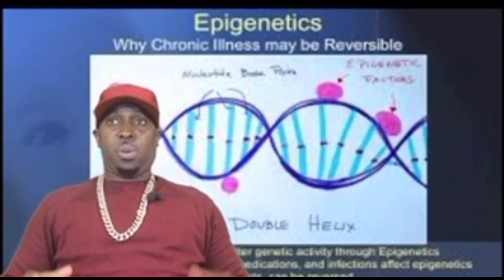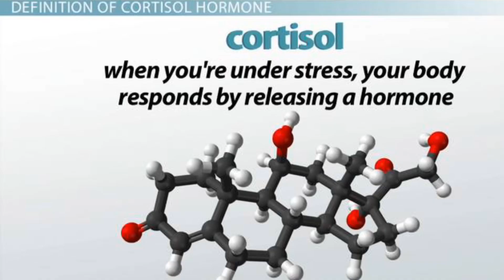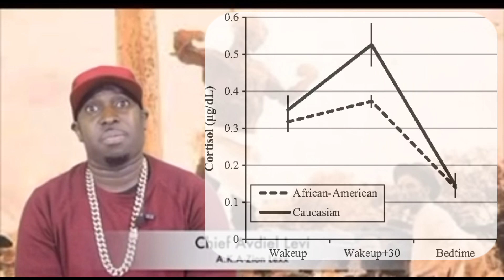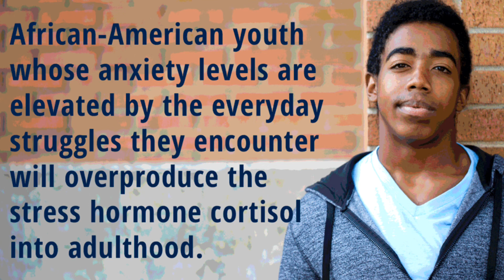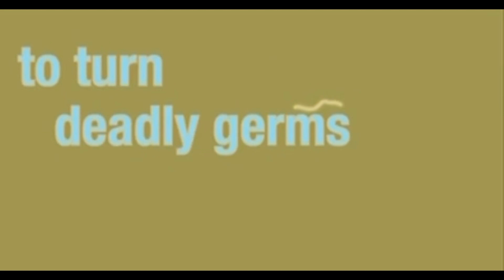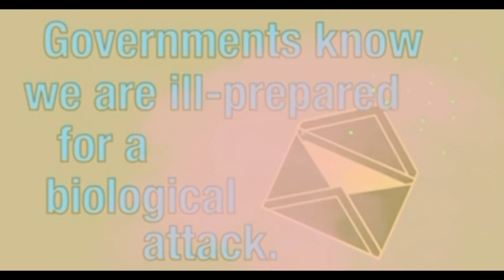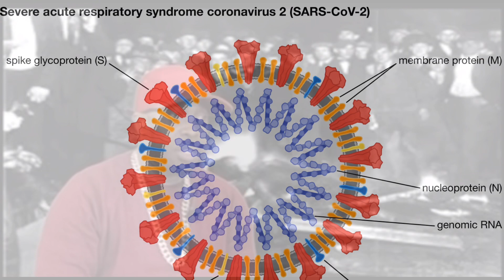& Biochemical Warfare: The Connection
Covid19, Epigenetics, & Biochemical Warfare: The Connection. You have to PRESS PLAY ON THIS!!